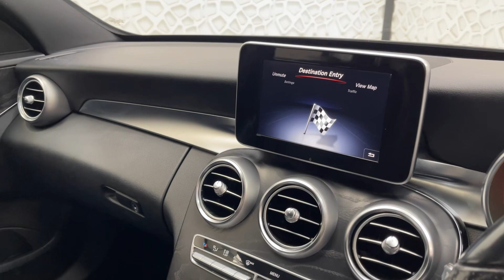MERCEDES-BENZ C CLASS C220 D AMG LINE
88,667 Miles || Saloon || Diesel || Automatic || 2.1L || 4 Doors